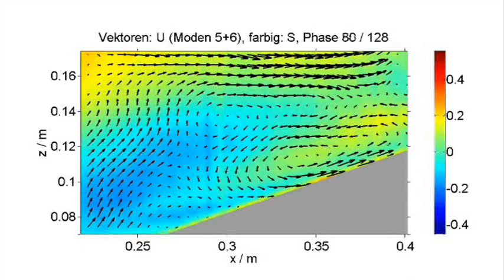11 lsm breaking internal wave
PIV-LIF measurement of breaking internal waves.
Data from an experiment in a water channel with sweet water (top layer) and salt water 10PSU (bottom layer).
1st part: continuous sequence with lif data indicating the salt content
2nd, 3rd and 4th part: velocity data as POD mode-pairs of the motion (from PIV data)